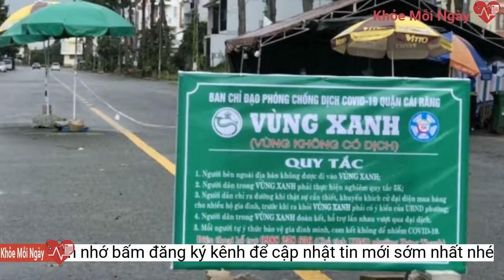Vĩnh Long tiếp tục giãn cách xã hội theo chỉ thị 16 thêm 10 ngày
Vĩnh Long tiếp tục thực hiện giãn cách xã hội theo chỉ thị 16 thêm 10 ngày, bắt đầu từ 0 giờ 00 phút ngày 26-8 đến ngày 4-9.Chủ tịch tỉnh yêu cầu tiếp tục thực hiện các biện pháp phòng chống dịch COVID-19, người dân không ra đường trong khoảng thời gian từ 18 giờ ngày hôm trước đến 5 giờ sáng ngày hôm sau.
Theo đó Vĩnh Long tiếp tục kéo dài thời gian thực hiện giãn cách xã hội thêm 10 ngày, bắt đầu từ 0 giờ 00 phút ngày 26-8 đến ngày 4-9.
Chủ tịch UBND các huyện, thị xã, thành phố tiếp tục chỉ đạo các xã, phường, thị trấn thực hiện nghiêm việc công bố số điện thoại đường dây nóng (của UBND cấp xã, Y tế, Công an) để đảm bảo mọi người dân trên địa bàn đều được hỗ trợ kịp thời về y tế, an ninh trật tự và sinh hoạt thiết yếu khi có yêu cầu. Tiếp tục tổ chức Tổ đi chợ thay trong thời gian giãn cách xã hội để đáp ứng yêu cầu mua lương thực, thực phẩm và hàng hóa thiết yếu cho người dân.
Theo Sở Y tế Vĩnh Long đến 7 giờ sáng cùng ngày, tỉnh ghi nhận ba trường hợp nghi nhiễm COVID-19 thông qua xét nghiệm sàng lọc cộng đồng tại thị xã Bình Minh. Từ ngày 9-7 đến nay tỉnh ghi nhận tổng cộng 2.036 ca F0 đã công bố, đã có 1.382 trường hợp khỏi bệnh.
Các địa phương tăng cường chỉ đạo thiết lập, giữ vững và mở rộng “vùng xanh” phòng chống dịch COVID-19, phát huy vai trò của hộ gia đình, tổ nhân dân tự quản trong bảo vệ “vùng xanh”.
Sáng 25-8, Chủ tịch UBND tỉnh Vĩnh Long Lữ Quang Ngời đã ký quyết định về việc tiếp tục áp dụng biện pháp giãn cách xã hội phòng, chống dịch COVID-19 trên phạm vi toàn tỉnh theo Chỉ thị số 16.